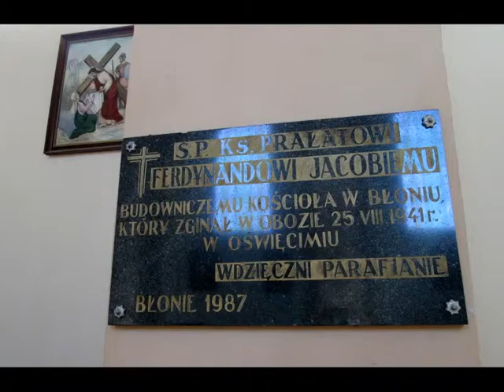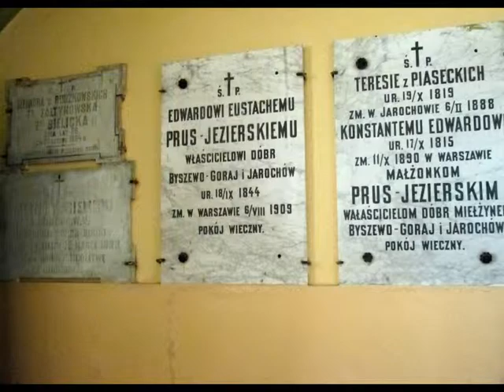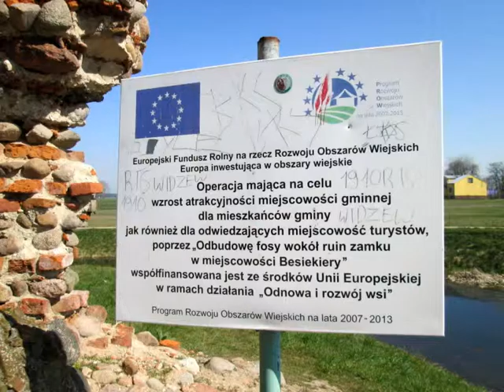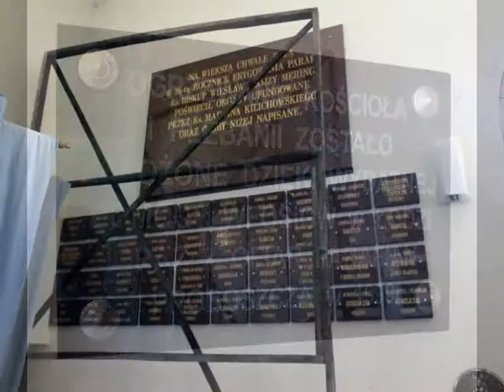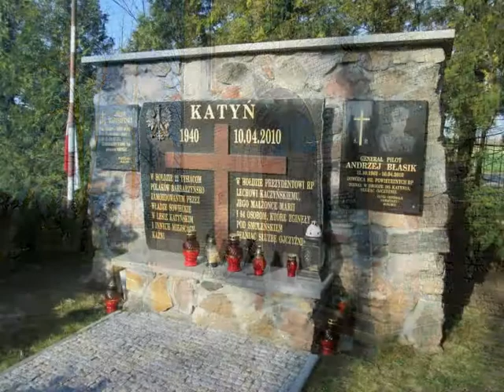WYCIECZKA Nr 243 - Besiekiery i Pieczew